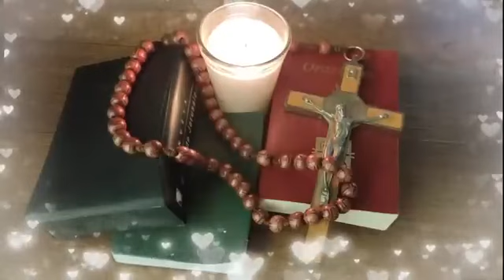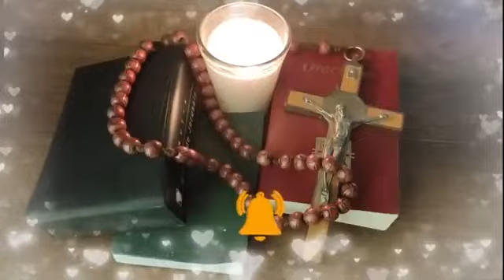NOVENA A SAN BENITO, PODEROSA NOVENA DE LIBERACIÓN, PRIMER DÍA 2 DE JULIO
¿Qué encontrar?

¿Quiénes somos?